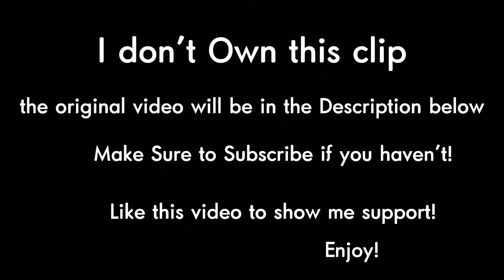CheesyFlashbacks Episode 9: Birthday Star '02. (Clip) (I don't own this)